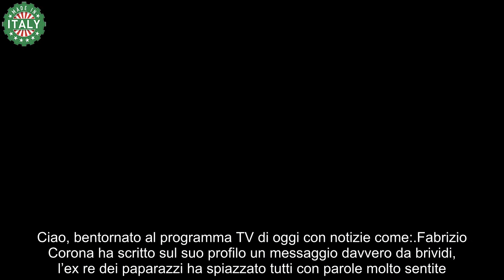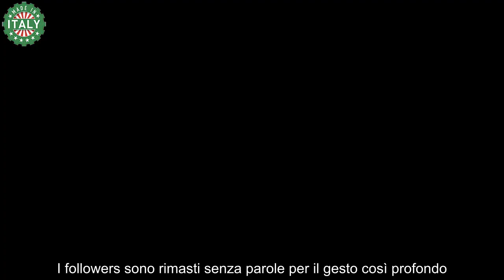Fabrizio Corona, l’ultimo messaggio da brividi “Ti voglio bene, non mollare proprio ora”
Fabrizio Corona ha scritto sul suo profilo un messaggio davvero da brividi, l’ex re dei paparazzi ha spiazzato tutti con parole molto sentite.

Quella di Fabrizio Corona su Instagram è stata una vera e propria dichiarazione di amicizia, ha scritto delle parole molto belle che nessuno si sarebbe mai immaginato. I followers sono rimasti senza parole per il gesto così profondo.